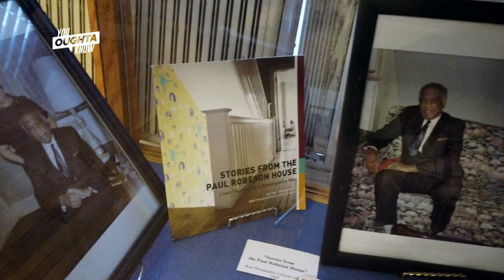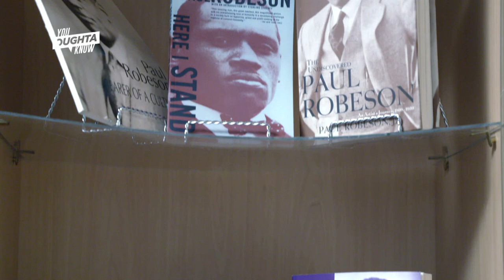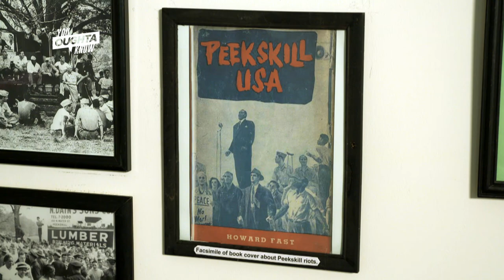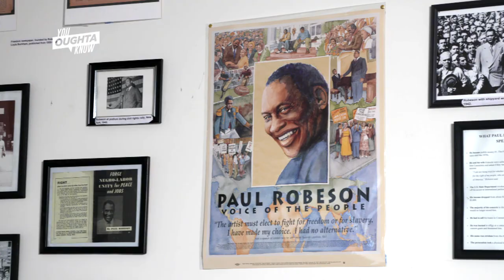Meet Paul Robeson, acclaimed performer and civil rights activist - You Oughta Know (2022)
Paul Robeson was a Renaissance man and the most famous African American performer of his time. His voice earned him universal artistic acclaim, but he also spoke out in support of civil rights and social justice. More than 100 years after his birth, Robeson is finally receiving the credit he deserves. Learn about his legacy and local ties to West Philly.